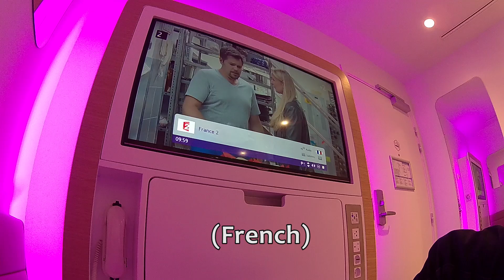Exploring Charles de Gaulle Airport Paris: A Layover Adventure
The perfect way to spend a long layover at the Charles de Gaulle airport.